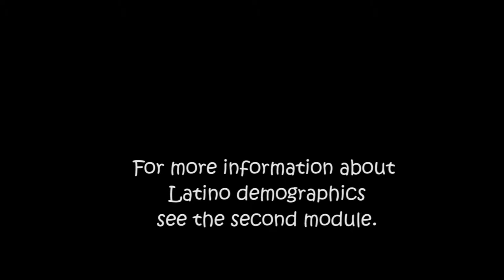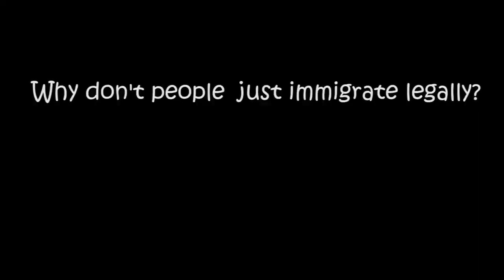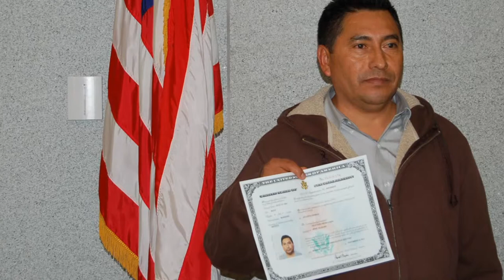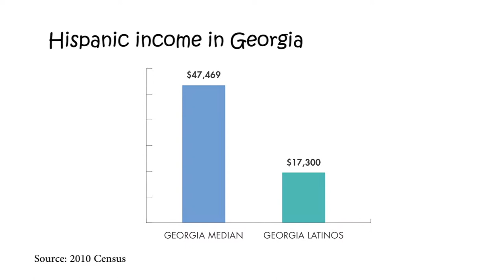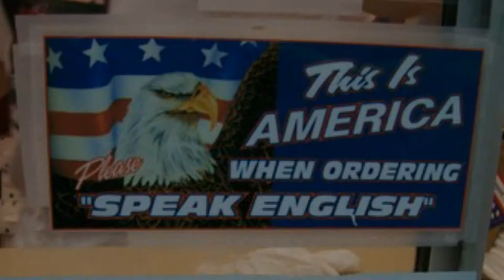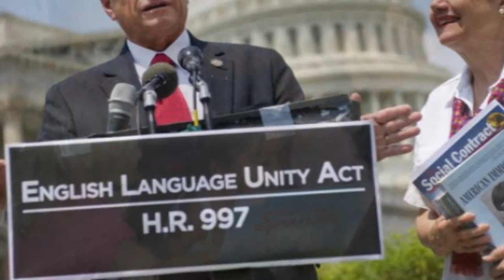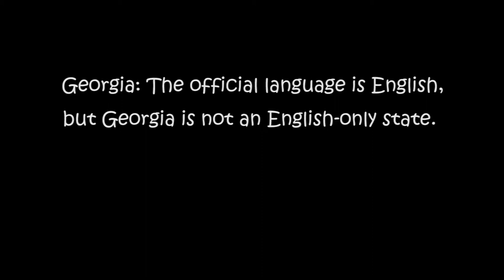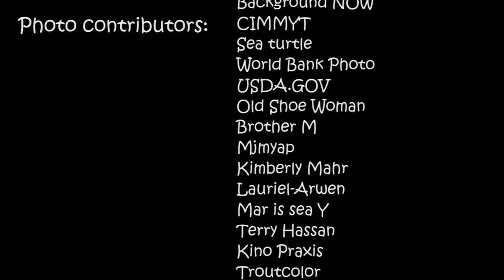Latino Learning Modules: Latino Public Policy Issues